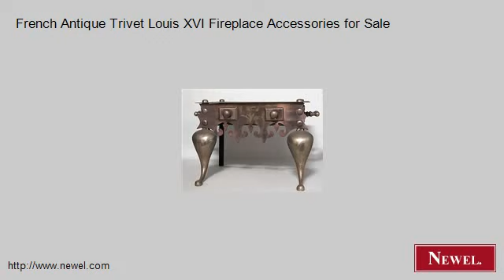French Antique Trivet Louis XVI Fireplace Accessories for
- Newel.com: French Antique Trivet Louis XVI Fireplace Accessories for Sale (Newel Art and Antiques, New York City)